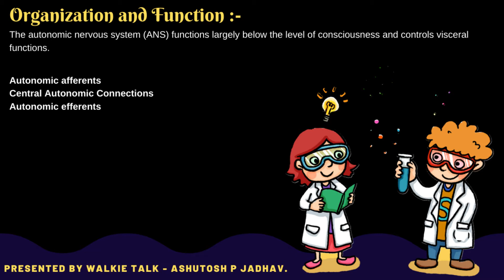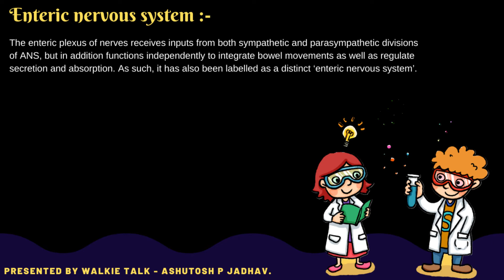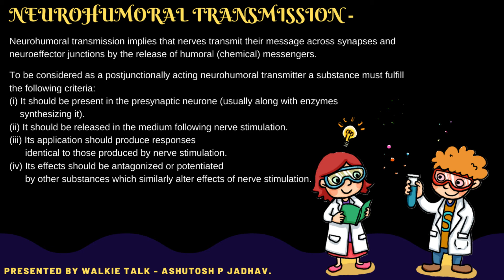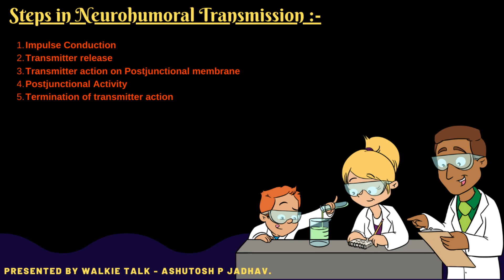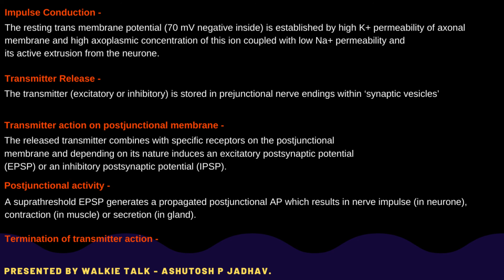Essentials of Medical Pharmacology - K D Tripathi, Episode 15 - (Chapter 7 - A) by Walkie Talk.